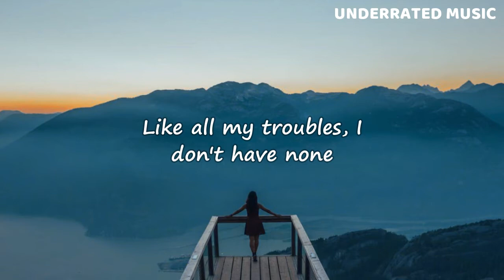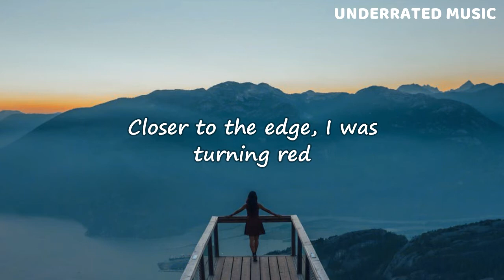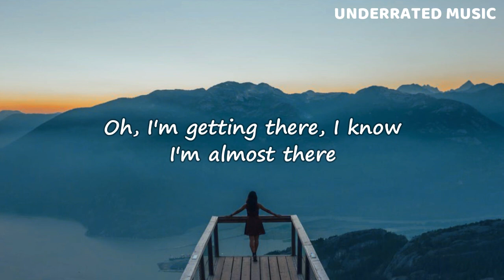ALIUS - Almost There (Lyrics)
x ALIUS - Almost There (Lyrics)

🎵 - Oh, I'm getting there, I know I'm almost there...

🎧 UNDERRATED MUSIC 🎧
✊🏾 BLACK LIVES MATTER ✊🏾